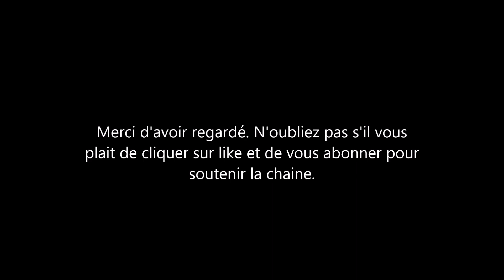Le Prince Harry de retour en Angleterre et séparé de Meghan Markle et Archie?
il parraitrait que le prince harry aurait laissé sa femme meghan markle et son fils archie à los angeles en Californie pour se rendre en Angleterre. certains rêve d'une separation définitive. mais qu'en est il vraiment?